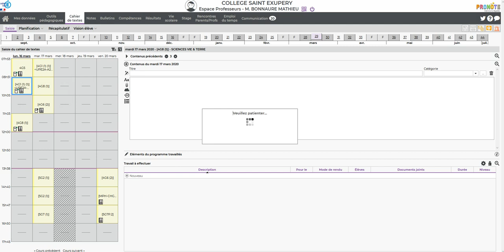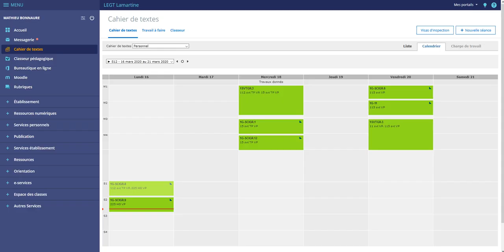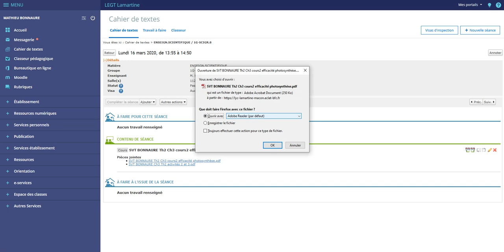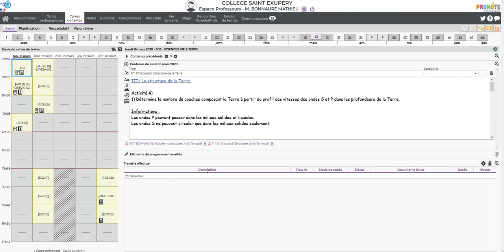Tutoriel pour récupérer les cours à distance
Voilà un petit tuto pour bien comprendre comment vous pouvez récupérer mes cours via pronote (pour les collégiens) et éclat (pour les lycéens) lorsque ceux-ci fonctionnent. Bon visionnage.

En revanche, je préfère prévenir, je ne pense pas avoir le temps pour répondre à vos questions, je vais plutôt gérer mon temps disponible pour vous fournir en contenu. Et il y a de quoi faire ! A bientôt.